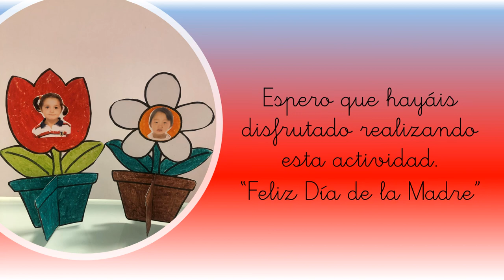VALDEBERNARDO 3º Ed. Infantil "DÍA DE LA MADRE"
Actividad plástica.